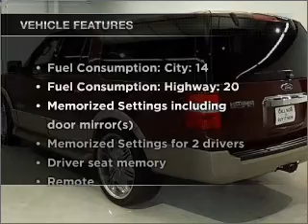2007 Ford Expedition EL - Stafford TX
Year: 2007
Make: Ford
Model: Expedition EL
Trim: Eddie Bauer
Engine: 5.4 liter 8 cylinder 24 valve
Transmission: 6-Speed Automatic
Color: Dark Copper Clearcoat Metallic
Mileage: 74801
Address:
12053 Southwest Freeway